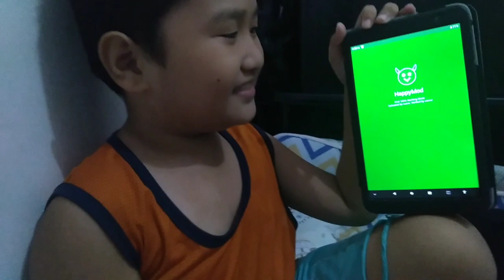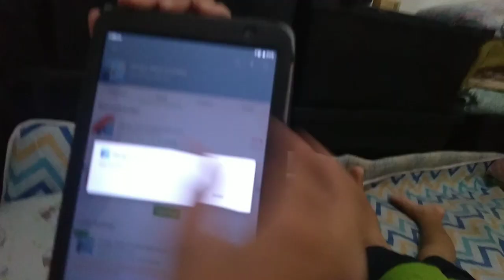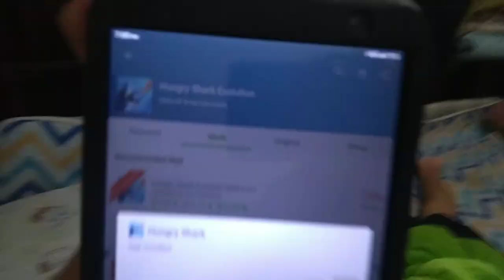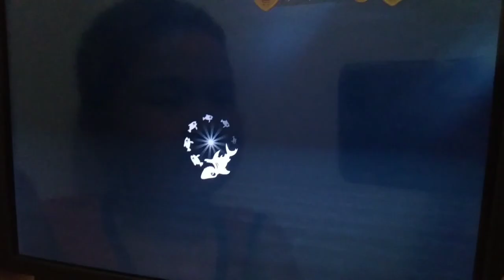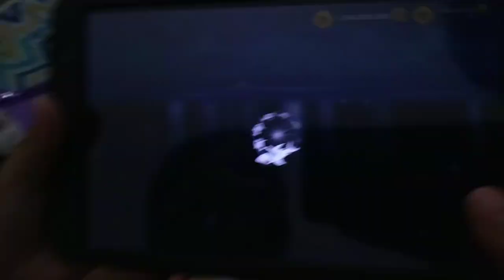Unli Gold coins and Gem Hungry Shark Evolution / Happy Mod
Get Unlimited Gold coins and Gems on Hungry Shark Evolution
Using Happy Mod

ARLS Channel

Folow us on Lyka
arlsantos